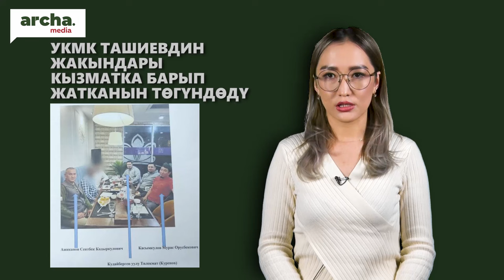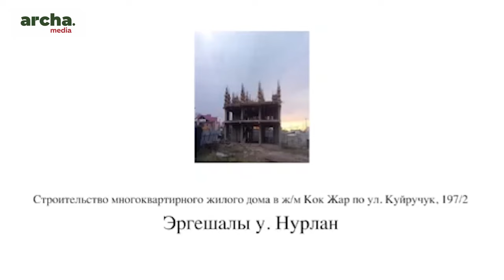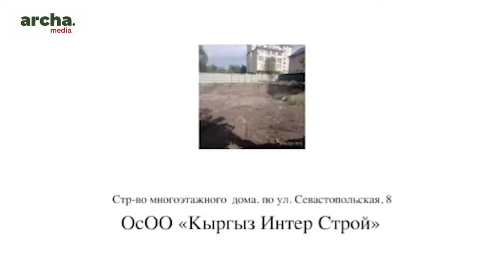Ташиевдин адамдары МАТРАИМОВдун ордун басуудабы?// ОКУУЧУларды суукта окутуп тепкиде калган МИНИСТР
🔹Түркиянын Бишкектеги элчилигинин жанында автоунаа жарылып кетти
 🔹Окуучулар онлайн окууга өттү
 🔹Бишкекте оорукана, мектептер,  соода түйүндөр курчоого алынды
 🔹УКМК Ташиевдин жакындары бажыга кызматка барып жатканын төгүндөдү
 🔹Ташиев кыргыз-тажик чек  арасынын 90% макулдашылганын жарыялады